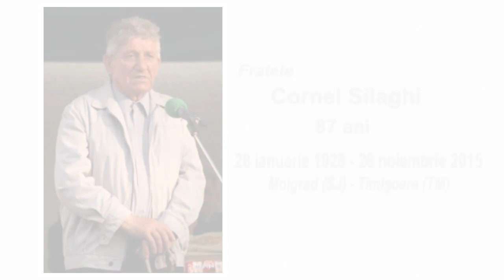Vorbirea părintelui Vasile Mihoc la înmormântarea fr. Cornel Silaghi din Timișoara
Vorbirea părintelui Vasile Mihoc la înmormântarea fr. Cornel Silaghi din Timișoara, lucrător al Oastei Domnului din Timișoara, sâmbătă 28 noiembrie 2015. Vizionare cu folos duhovnicesc!